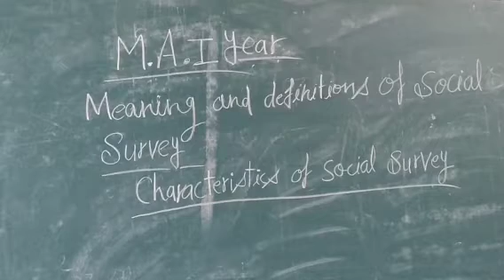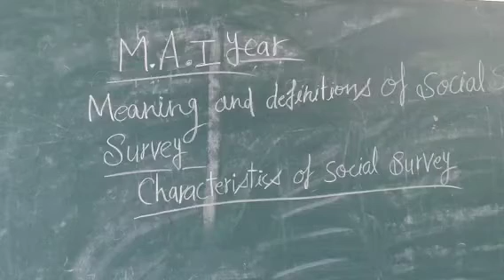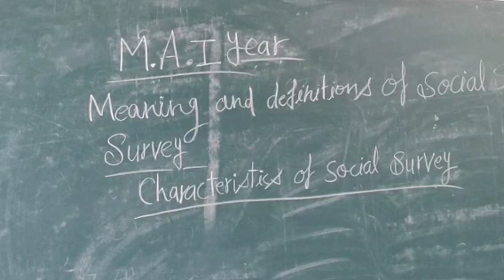MAlsem home science topic social survey